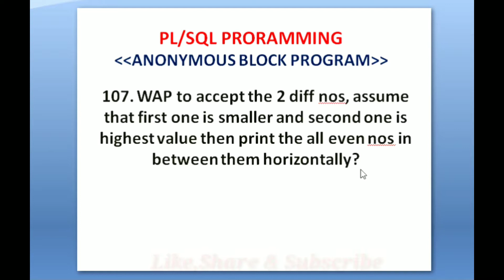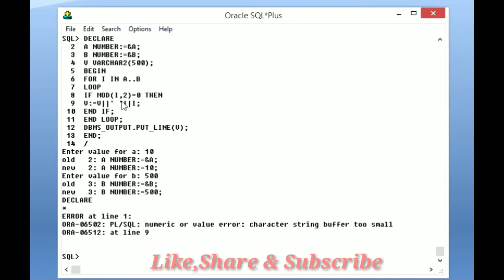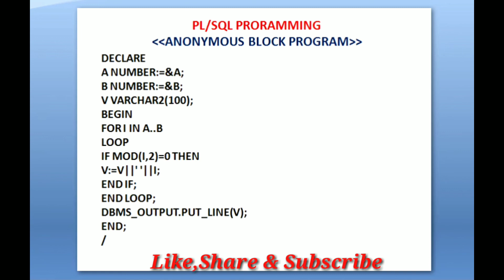107.wap to accept two nos and print the even no horizontally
Hi Friends,

Regards
Technical Aashique.